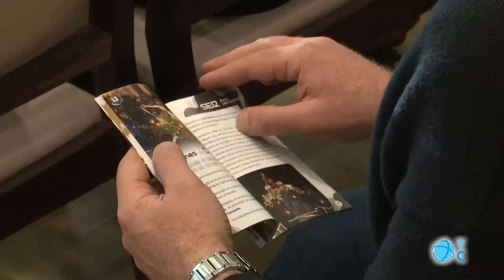Presentada la guía de Semana Santa de la Cadena Ser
Se ha convertido en un clásico de la Semana Santa de Cartagena. La Cadena SER ha vuelto a presentar la guía de la Semana Santa 2019. Una guía imprescindible para el cofrade y el visitante para no perderse ni un detalle de la pasión cartagenera.